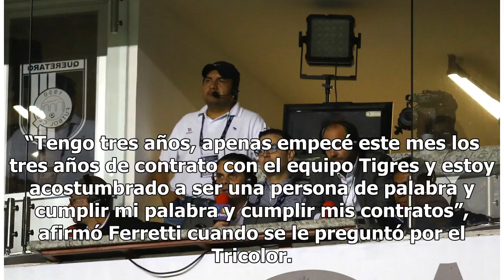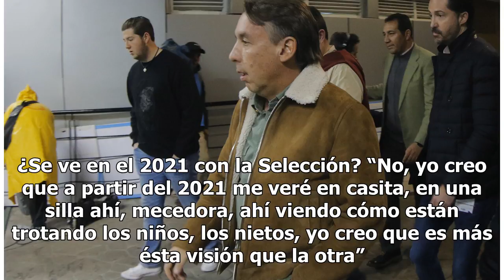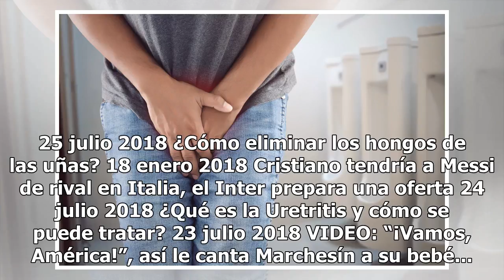Ricardo Ferretti revela la única razón por la que pudiera dirigir al Tri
Ricardo Ferretti, técnico de Tigres, escucharía ofertas para dirigir al Tri sólo si lo corren Sólo si Tigres lo despide, Ricardo Ferretti estaría dispuesto a escuchar a directivos de la Federación Mexicana de Futbol para hablar de la posibilidad de tomar la Selección. El director técnico felino, que...